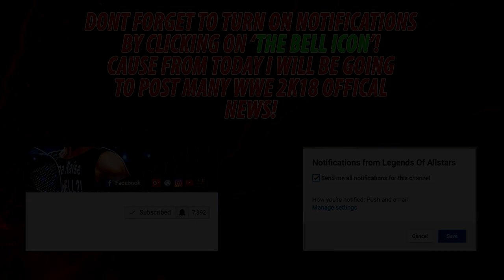WWE 2K18 - COMMUNITY CREATIONS FULL GAMEPLAY | Concept/Notion | PS4/XBOX ONE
NEW To Channel ▶Help Us To Hit 9K 👍🏻

Here i bring you the concept of WWE 2K18 Community Creations Featuring All Downloads Superstars, Logo's & Much More.Don't Forget to Hit Like If you want to see another concept!Comment below if you also want huge updates in WWE  2K18 Community creations!

Be sure to check us out on Facebook & Twitter For More Updates !